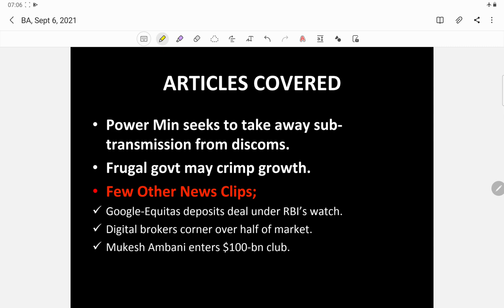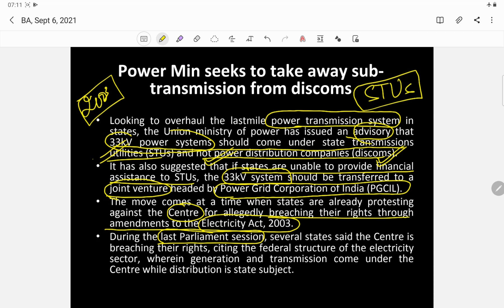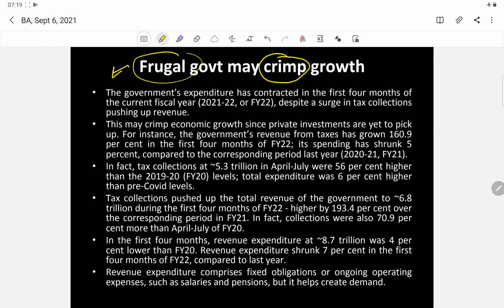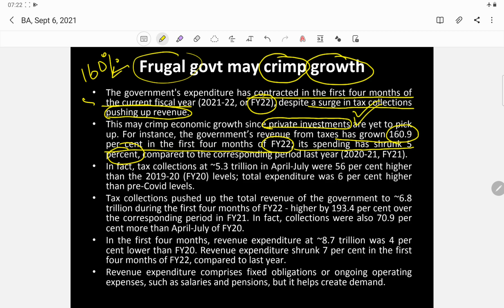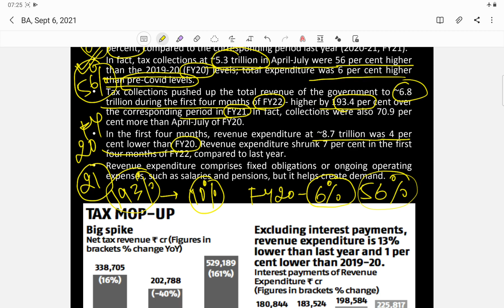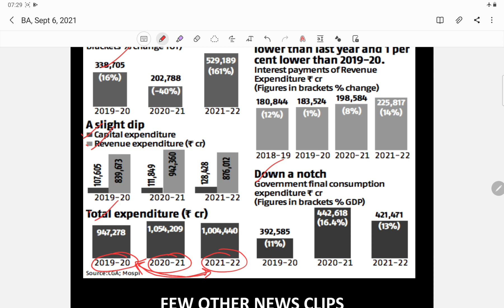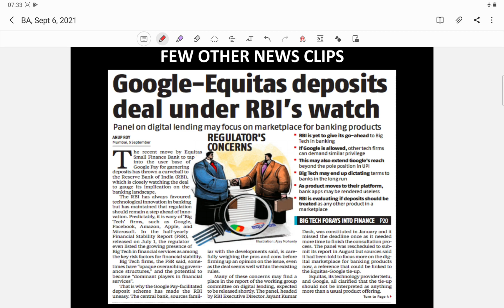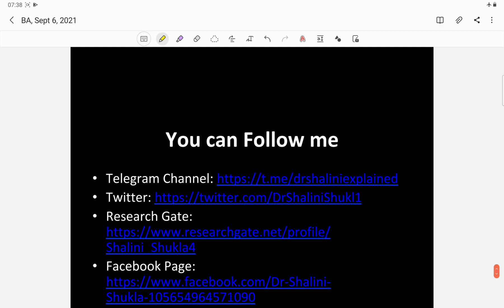Business Standard News Analysis (Hindi)- Monday, Sept 6, 2021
1. Power Min seeks to take away sub-transmission from discoms.
2. Frugal govt may crimp growth.
3. Few Other News Clips;
3.1 Google-Equitas deposits deal under RBI’s watch.
3.2 Digital brokers corner over half of market.
3.3 Mukesh Ambani enters $100-bn club.

Happy Learning and Stay Safe!